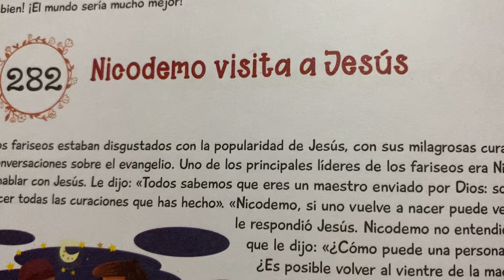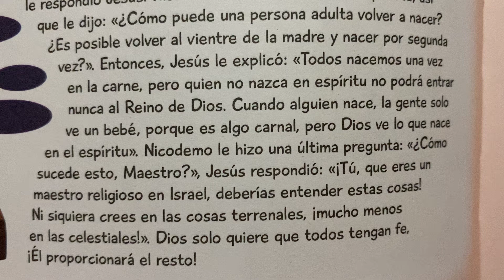282. Nicodemo visita a Jesús